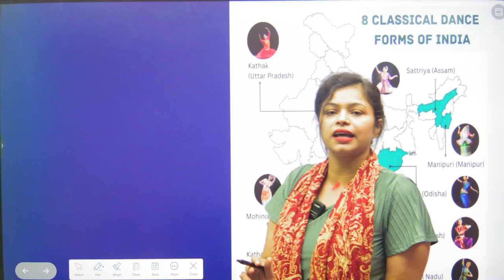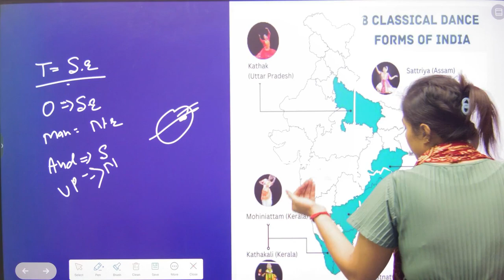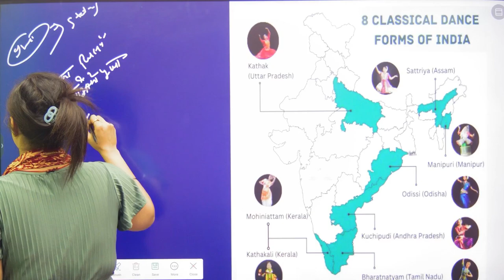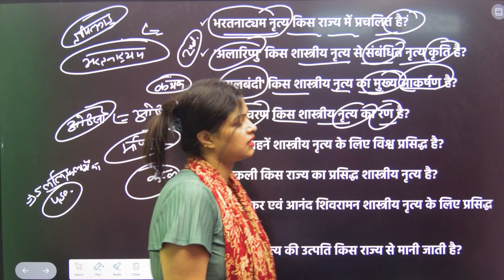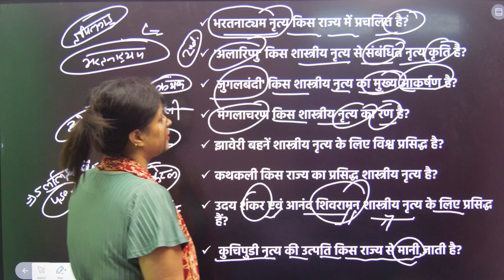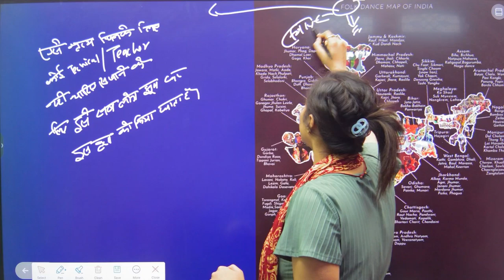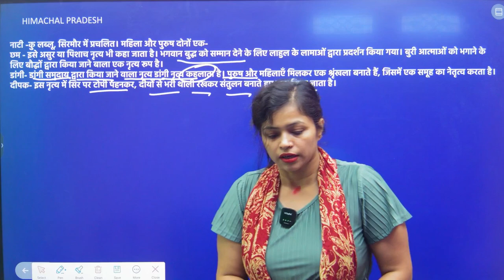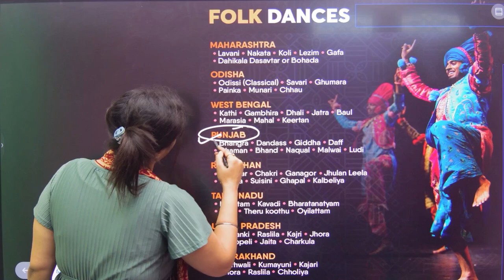SSC CHSL 2024 | SSC CHSL GK GS Class | SSC CHSL GK GS PYQ | STATIC GK FOR SSC CHSL #3